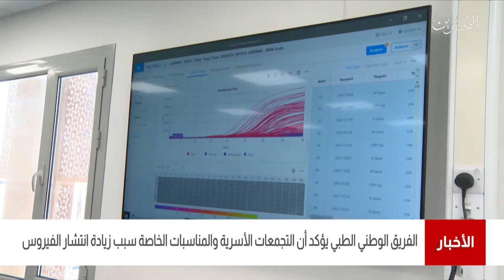البحرين مركز الأخبار : الفريق الوطني الطبي يؤكد أن التجمعات سبب زيادة إنتشار فيروس كورونا 18-02-2021